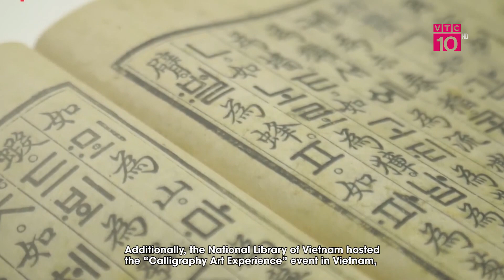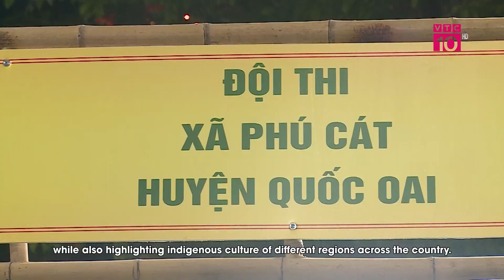"Đỉnh cao âm nhạc 2024" tìm kiếm tài năng nhạc Việt | VHV | VTC10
VTC10 | "Đỉnh cao âm nhạc 2024" tìm kiếm tài năng nhạc Việt.
Vòng sơ khảo cuộc thi “Đỉnh cao Âm nhạc” vừa diễn ra tại miền Trung và miền Nam quy tụ gần 100 gương mặt tiềm năng ở cả 3 dòng nhạc đang thịnh hành (Dân gian, Bolero, Nhạc nhẹ). Dù năm nay là mùa đầu tiên tổ chức nhưng chương trình đã thu hút rất nhiều các đối tượng tham gia với đa dạng các dòng nhạc.
* Địa chỉ: Tầng 11, Tòa nhà VTC, 23 Lạc Trung, Hai Bà Trưng, Hà Nội